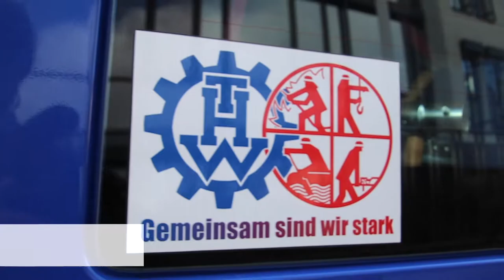THW Unterstützt Bombenentschärfung | THW OV St. Wendel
Am 11. Oktober 2020 wurde in der Kreisstadt St. Wendel eine Fliegerbombe entschärft.
Sie wurde zuvor bei Sondierungsarbeiten entdeckt. Auch das Technische Hilfswerk unterstützte bei diesem Einsatz.